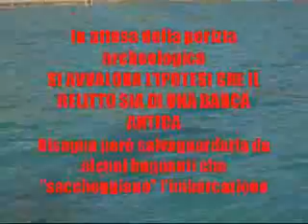curiosi ad Eraclea Minoa